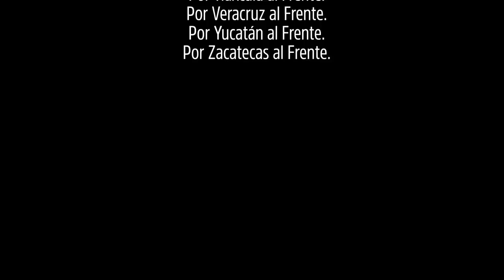Mi compromiso con Veracruz - Movimiento Ciudadano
Durante toda su vida Dante Delgado ha entregado el corazón, experiencia e integridad al servicio de los veracruzanos y de los mexicanos; esa es su garantía.

Veracruz merece senadores como él, que den cuerpo y alma por su tierra y su gente. Tú ya lo conoces; con él y con Movimiento Ciudadano, tu voto tiene garantía.